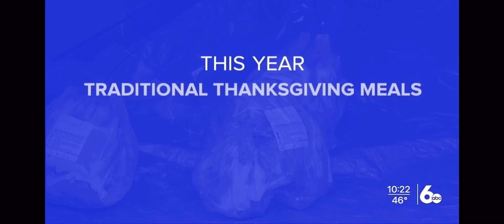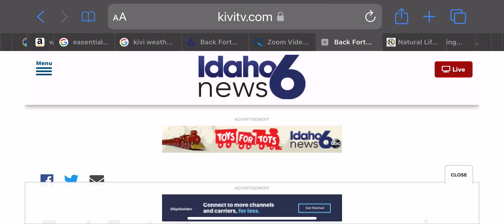Turkey Production at Back Forty Farms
KIVI did this nice piece about our turkeys.￼